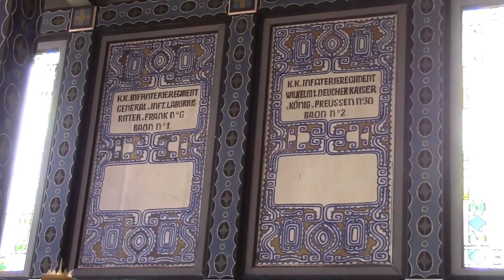Javorca Sv Duh Chiesa commemorativa Spirito Santo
Javorca Sv. Duh - Chiesa commemorativa Sprito Santo